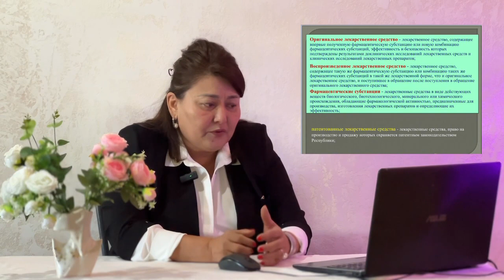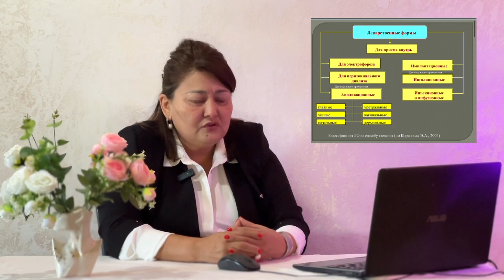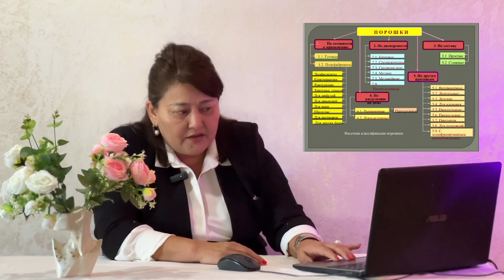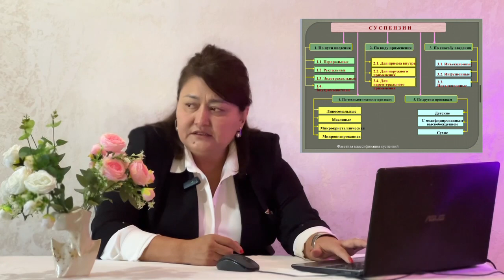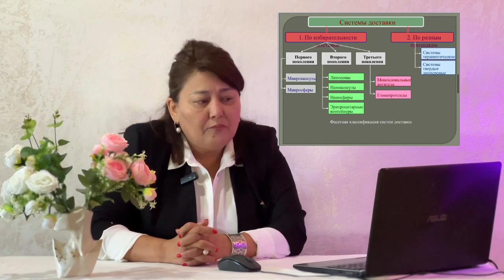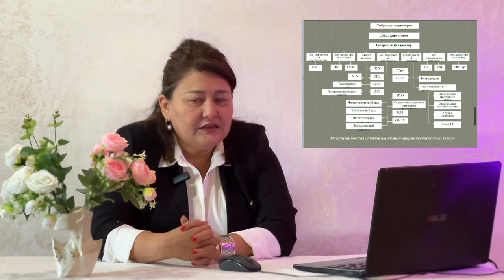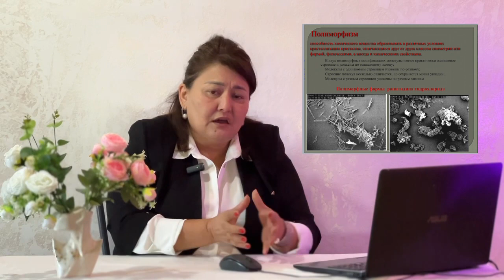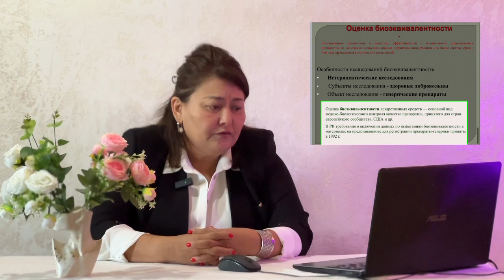Лекция 4. ПРОМЫШЛЕННАЯ ТЕХНОЛОГИЯ ЛЕКАРСТВ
Лектор: Кожанова К.К.